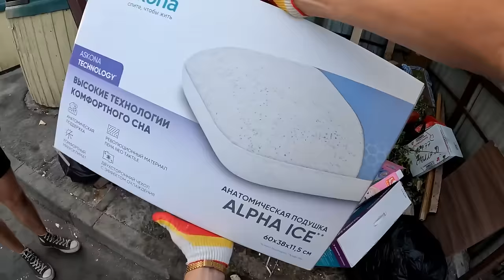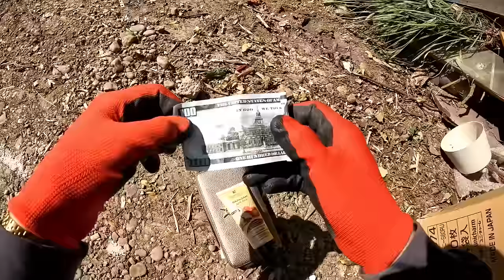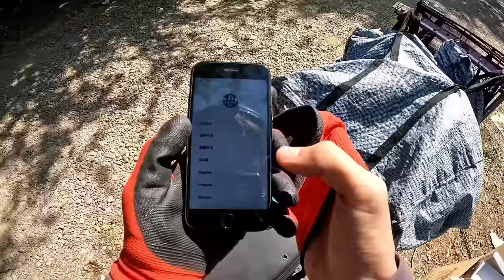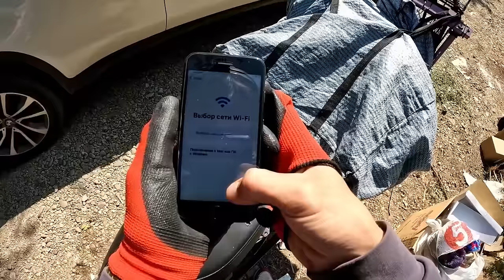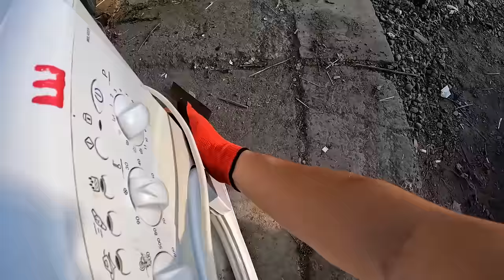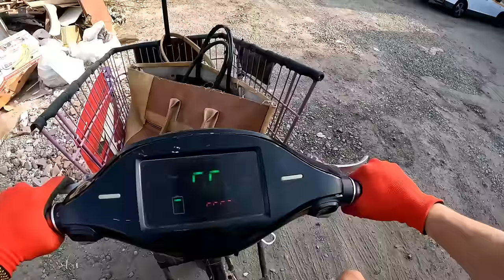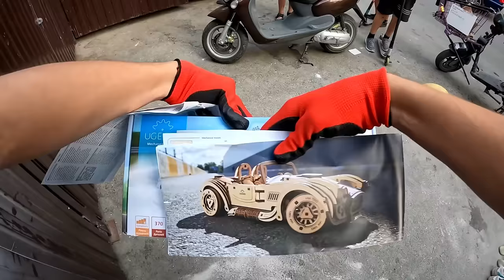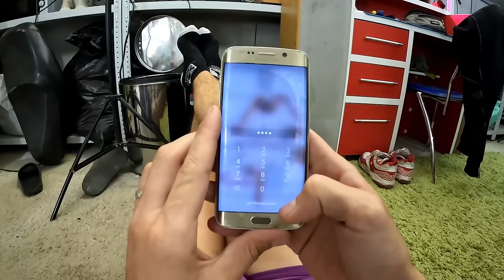Как я зарабатываю лазая по мусоркам ? Dumpster Diving RUSSIA #63